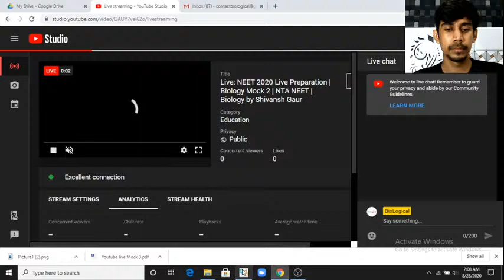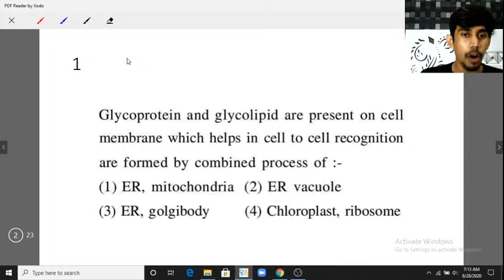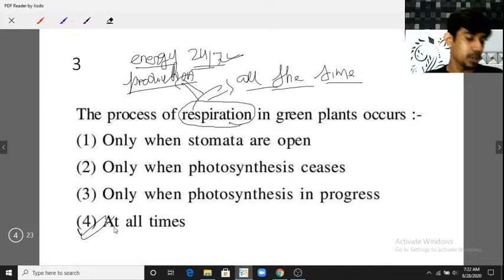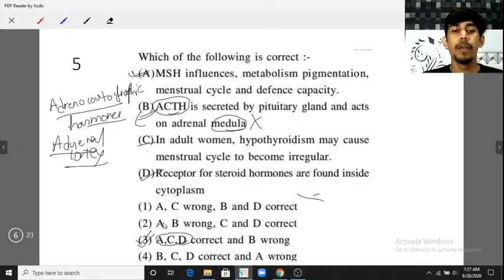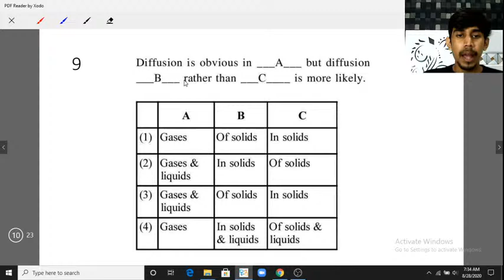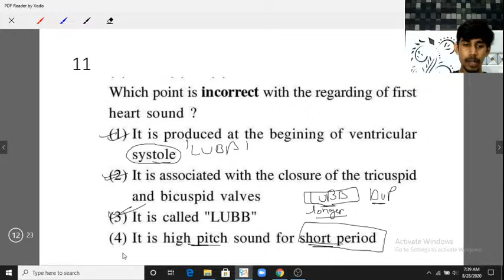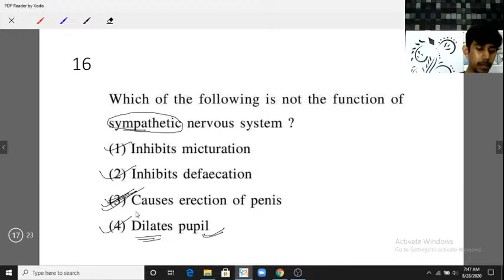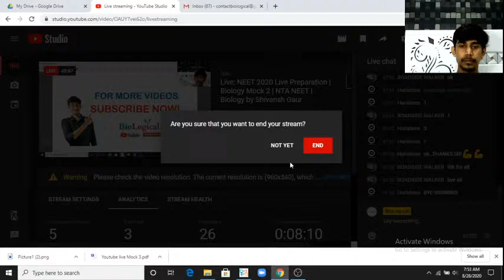Live: NEET 2020 Live Preparation | Biology Mock 3 | NTA NEET | Biology by Shivansh Gaur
You can now book one on one sessions with me on Sulekha Elearn.

NEET conducted by the National organisation NTA also popularly called as nta neet is the medical entrance exam conducted all over India.

Biological is a platform mainly meant for providing all the help regarding neet examination, biology video lectures for neet, class 11, class 12. Through my video lectures I give you a good neet biology crash course and neet biology revision. The notes for neet exam on various topics are also provided on my website. This channel is going to be your biology booster.

Biology is science and science cannot exist without logic. If you believe that Biology is all about moving up weird names or learning cumbersome definitions and that too word by word, then it's time for you to have a new approach with BIOLOGICAL.

Biological provides the best online video lectures for your medical competitive exams like NEET. biological also provides the best education for your boards exams like class 12 CBSE and ISC as well as ICSE. This is the best channel on youtube to study NEET Biology online. Video lectures are taken by Shivansh gaur the best online teacher to study Biology.